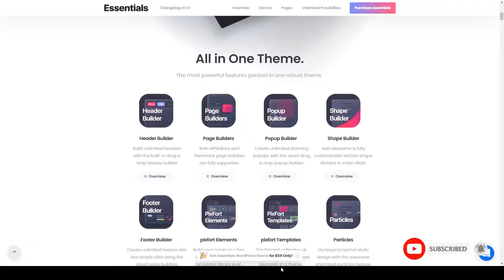Essentials Multipurpose WordPress Theme corporate photography Website Builder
Compatible With Elementor, WooCommerce 4.3.x, WooCommerce 4.2.x, WooCommerce 4.1.x, WPBakery Page Builder 6.1.x, WPBakery Page Builder 6.0.x, WPBakery Page Builder 5.7.x, WPML, Bootstrap 4.x

 Columns 4+

 Layout Responsive

 Tags business, clean, company, corporate, elementor, marketing, multipurpose, page builder, photography, responsive, shop, woocommerce, wordpress theme, WPBakery, wpml